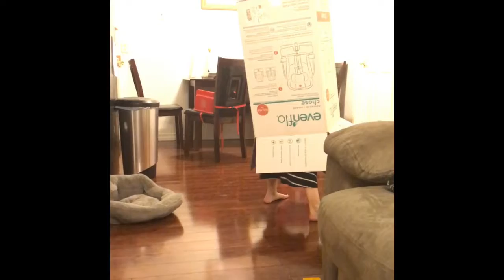Laci and Everett Playing In A Box